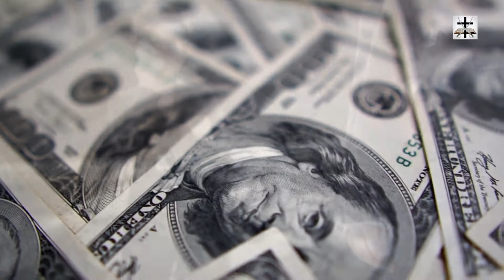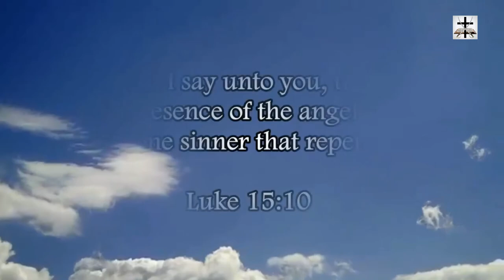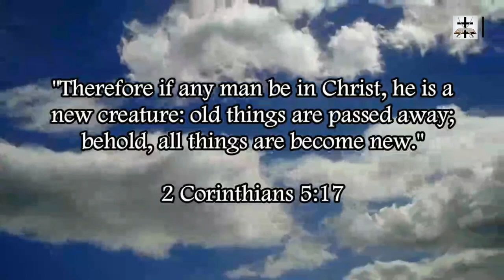The Hypocrisy Of Many Gun Control Supporters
The hypocrisy of many of the ultra-rich HELLywood celebs (Ariana Grande, Madonna, Rihanna, and others) when it comes to gun control and usage of guns for self-defense purposes.